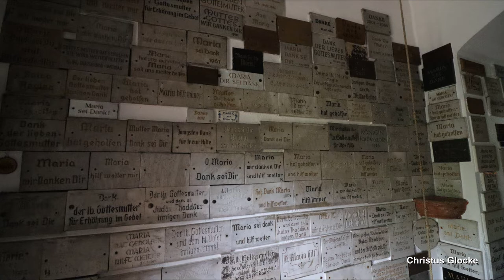WEINFELDER MAAR (Schalkenmehren), Weinfelder Kapelle, Geläutepräsentation (Außenaufnahme)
Präsentiert wird eine Außenaufnahme des Geläutes der Weinfelder Kapelle am Weinfelder Maar.
Das Weinfelder Maar befindet sich ca. 2 Kilometer südöstlich von Daun und gehört zur Ortsgemeinde Schalkenmehren.
Der Ort Weinfeld muss früher ein sehr bedeutender Ort gewesen sein, da dieser früher Hauptsitz der katholischen Pfarrei war. Die Bevölkerung des Ortes wanderte jedoch im Mittelalter nach und nach aus oder verstarben an Pest, sodass ab 1562 der Ort komplett leer stand. Die Häuser wurden nach und nach abgetragen. Das einzige heute noch erhaltene Gebäude ist die ehemalige Kirche St. Martin, heute auch "Weinfelder Kapelle" genannt und der Weinfelder Friedhof, auf welchem sich diese befindet.
Bei dem Bauwerk handelt es sich um eine der ältesten Sakralbauten der Eifel. Einige Fundamente deuten darauf hin, dass die Kirche bereits in der römischen Zeit existierte, erstmals erwähnt wurde sie jedoch im Jahr 1044. Die ältesten, heute noch erhaltenen Teile der Weinfelder Kapelle sind der gotische Chor und der Kirchturm aus dem 14. Jahrhundert. Das heutige Kirchenschiff stammt aus der Barockzeit und wurde 1723 errichtet. Die Kirche wurde im Jahr 1827 wegen Baufälligkeit gesperrt, da sie durch die Verlegung des Hauptsitzes der Pfarrei nach Schalkenmehren kaum noch genutzt und somit langsam zu einer Ruine wurde. Einige Jahrzehnte später konnte die Kirche allerdings renoviert werden und wurde 1889 neu eingeweiht.
Im Turmdach der Weinfelder Kapelle befinden sich heute zwei Glocken, welche von Besuchern mit im Eingangsbereich runterhängenden Seilen per Hand geläutet werden können.

GLOCKENDATEN:

Glocke 1: g", Mark/Brockscheid 1946

Glocke 2: a", Mark/Brockscheid 1931

ABLAUF DES VIDEOS:

0:00 Intro

0:15 Glocke 2

1:08 Glocke 1

2:12 Vollgeläute

Diese Aufnahme entstand an einem Sonntag Mittag gesondert. Geläutet wurde die kleine Glocke von Noah, die große Glocke von mir.
Ich bedanke mich bei allen Beteiligten für die Glocken-Tour an diesem Tag!